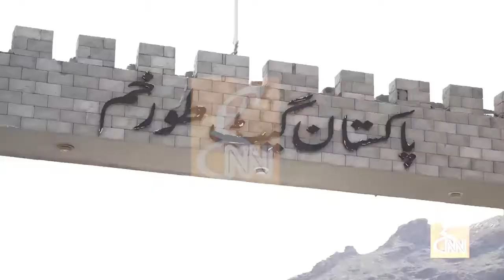Pakistan Railway Peshawar Track to Torkham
Video from Saifuddinsherani